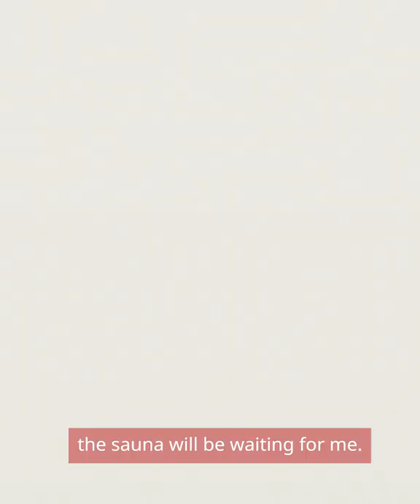Remote control of a sauna with the MyHarvia application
You can use the MyHarvia application to control the sauna stove, lighting and ventilation using your mobile device. In this way, you can get the sauna ready - even on the road. ⛷